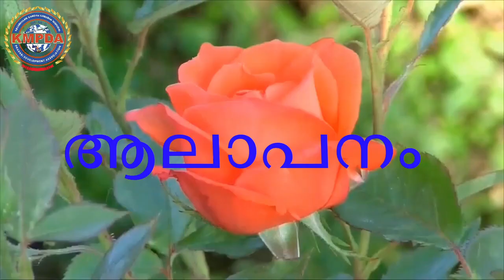KMPDA: CHRISTIAN SONG : APPAVUM VEENJUMAI : Mr. MANOHARAN KOTTAMAM (Rtd. SI KERALA POLICE)